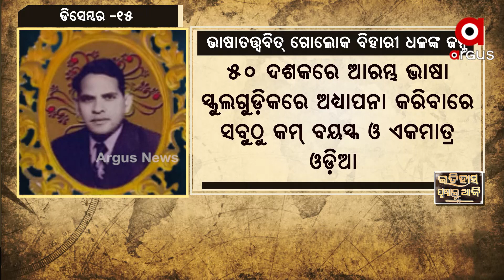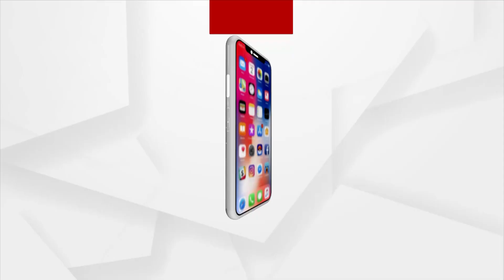ଇତିହାସ ପୃଷ୍ଠାରେ କ'ଣ ରହିଛି ଡିସେମ୍ବର ୧୫ର ଗୁରୁତ୍ୱ ଜାଣନ୍ତୁ ଏହି ରିପୋର୍ଟରୁ